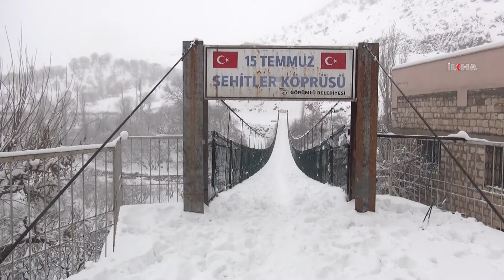Kar yağışı Cudi Dağı eteklerinde kartpostallık görüntüler oluşturdu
Cudi Dağı eteklerinde bulunan Görümlü Beldesi'nde yoğun kar yağışının ardından kartpostallık görüntüler oluşurken, manzarasıyla dikkat çeken belde fotoğrafçıların uğrak yeri oldu.

Değerli İzleyicilerimiz;